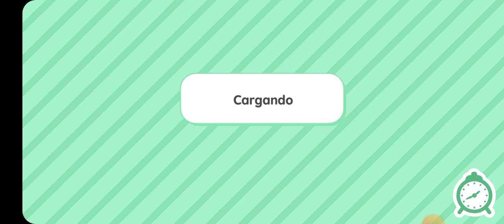𝐜𝐨𝐦𝐨 𝐭𝐞𝐧𝐞𝐫 𝐛𝐞𝐛𝐞𝐬 𝐪𝐮𝐞 𝐧𝐨 𝐬𝐞𝐚 𝐝𝐞𝐥 𝐡𝐨𝐬𝐩𝐢𝐭𝐚𝐥 𝐠𝐫𝐚𝐭𝐢𝐬𝐬 :)